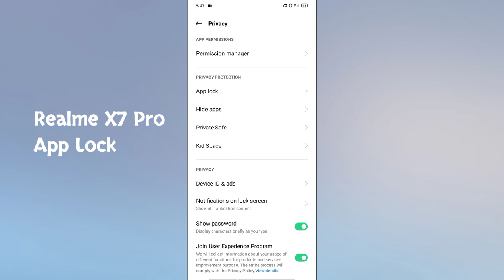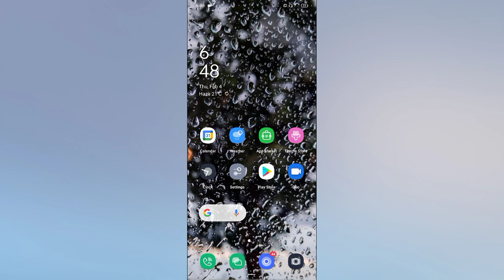Realme X7 Pro How To Lock Application